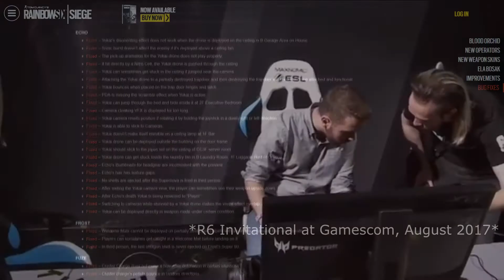my operation health experience: blood orchid edition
lightning changes and black uniforms are alright tho